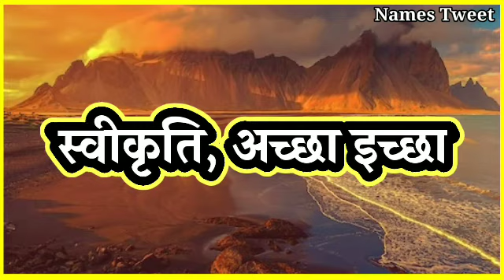Rizwan Naam Ka Matlab Kya Hai | Rizwan Ka Arth